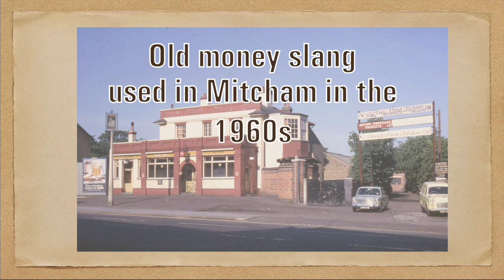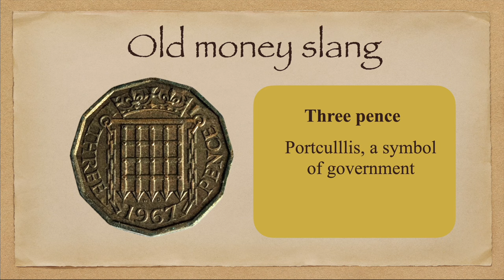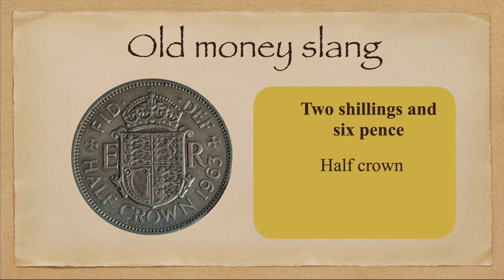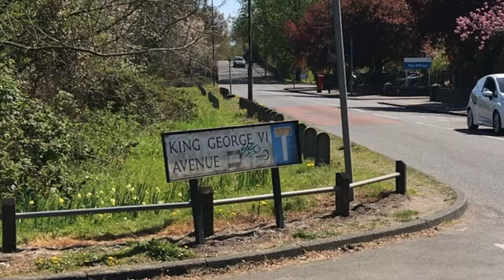Old British Money slang from the 30s and 60s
What slang words were in use in the 1930s for some of the old British coins? Listen to a recording of my father, who grew up in Rocky, Mitcham, during the 1920s and 30s. For the 1960s, I describe the slang terms used,

Photo taken by Eric Montague in 1966. Reproduced by kind permission of the Merton Historical Society. Image reference mhs-em-em-um-1